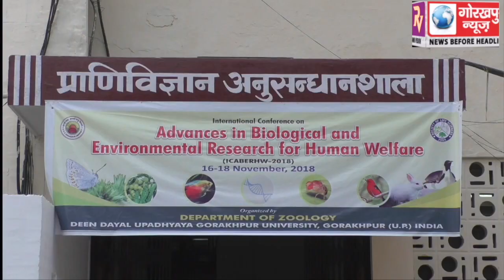तीन दिवसीय अंतरराष्ट्रीय वैज्ञानिक संगोष्ठी का हुआ सकुशल समापन,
तीन दिवसीय अंतरराष्ट्रीय वैज्ञानिक संगोष्ठी का हुआ सकुशल समापन, अतिथियों को मोमेंटम देकर किया गया सम्मानित